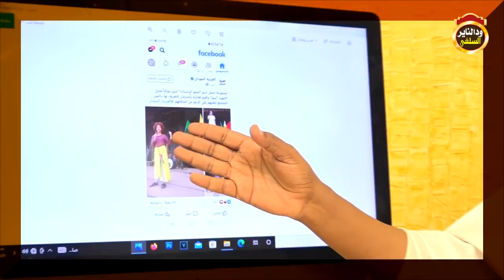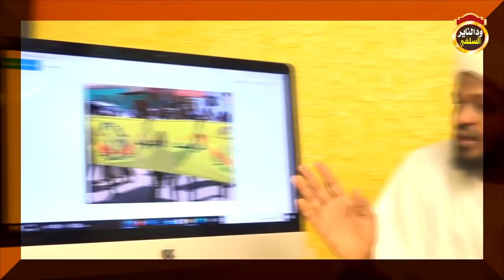مفهوم الراستا "حتى لا تنخدع" الشيخ مزمل فقيري 2022